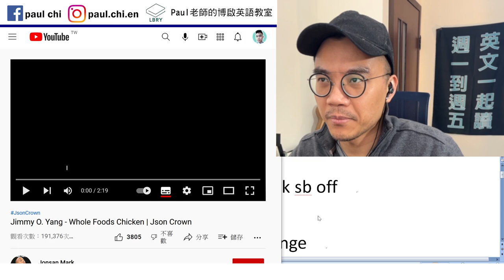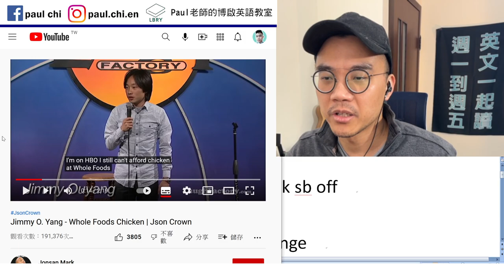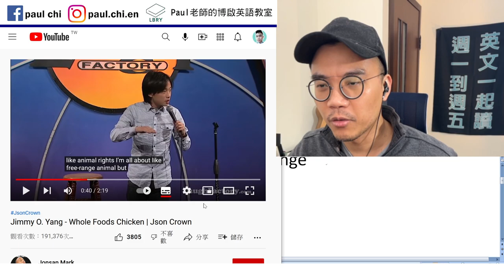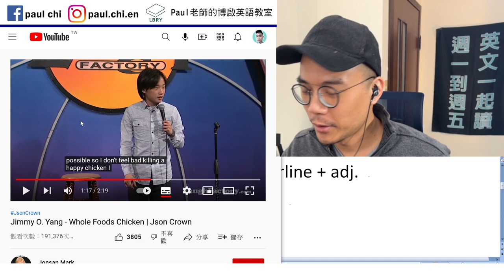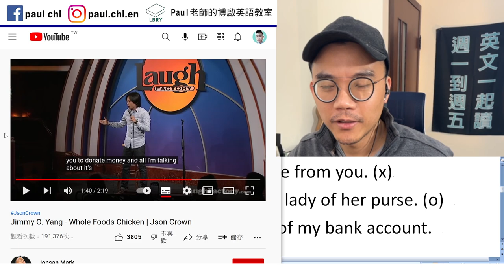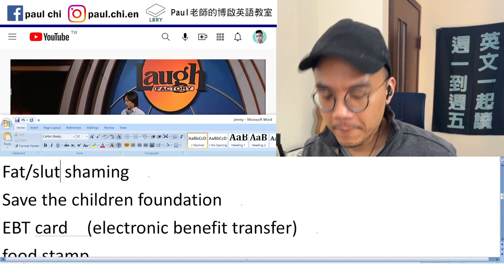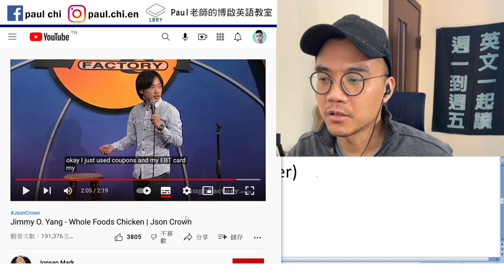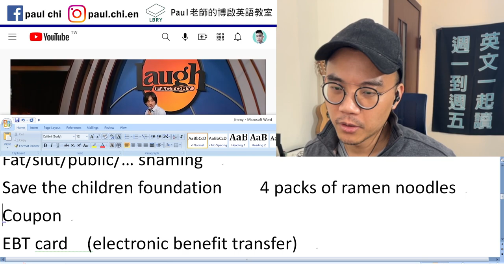【免費英文課 episode 347】他的單口相聲你看過嗎？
Notes:

little man syndrome    tick sb off
  Whole Foods   gentrify
Messed up    organic     free-range
Federal minimum wage  nugget
   Napa  Pacoima
Foster Farms   miserable   borderline + adj.   suicidal
Custody battle  under police custody
 Dr. Kevorkian
Rob sb of sth     I robbed the purse from you. (x)
       A young man robbed an old lady of her purse. (o)
Take sth from sb   I took $500 out of my bank account.

Fat/slut/public/… shaming
Save the children foundation    4 packs of ramen noodles
EBT card  (electronic benefit transfer)
food stamp

LBRY: Paul老師的糟糕英語教室